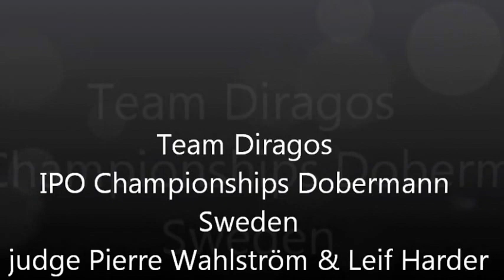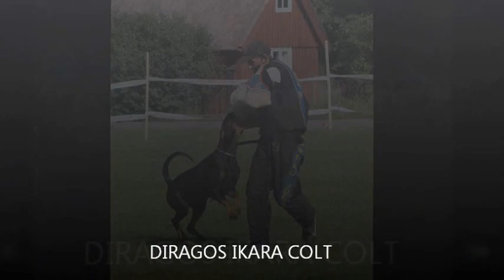Diragos Championships Sweden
Swedish Championships IPO dobermann